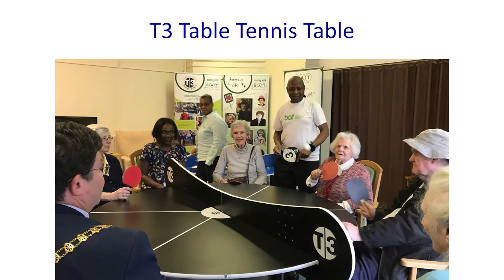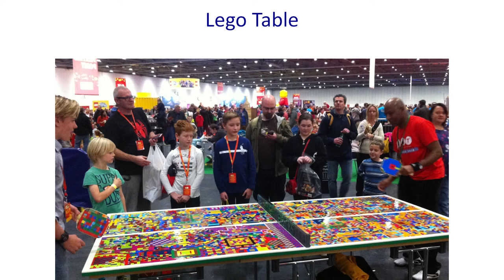"Patient-Centred 'Drug Free & Carer Inclusive' Therapy for Alzheimer's" - Ian Craigton-Chambers